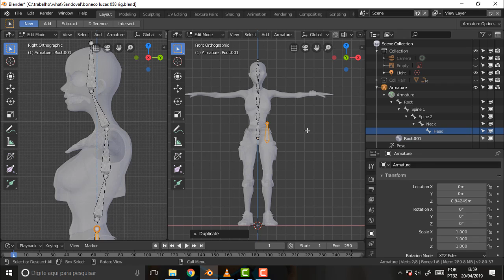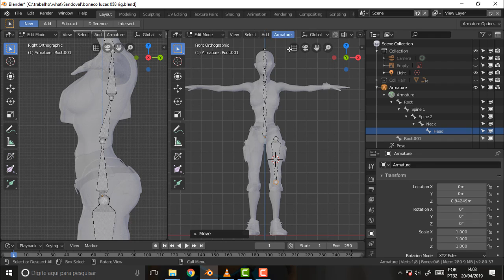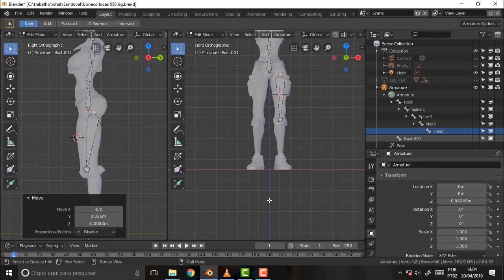BLENDER 365 Sandy Rig 2